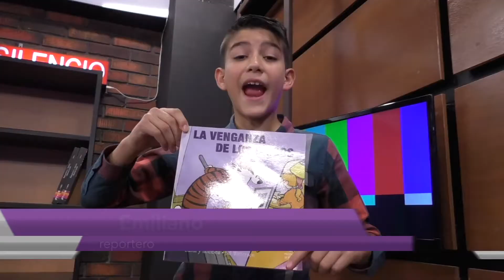28 Minutos// Noticiero Infantil// 10 Febrero 2018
Conoce: Ayelén / El Libro de la semana - ¿por qué algunos niños hacen pipí en la cama? - Las Aves de Loro-Aventura - ¿Sabes cual es la importancia de nuestro nombre? esto y mucho mas...